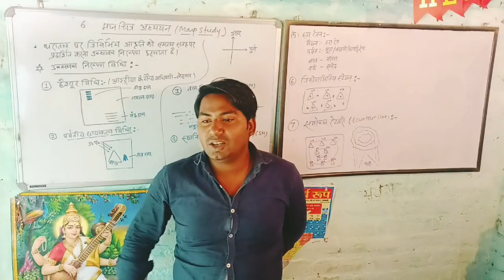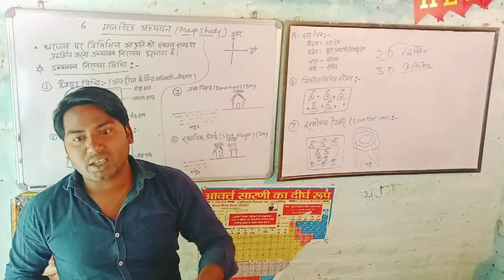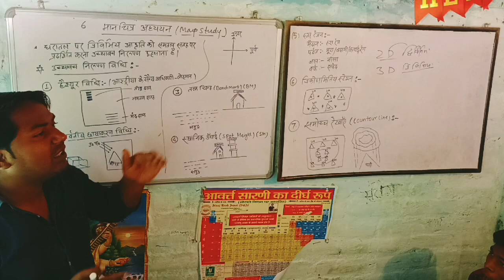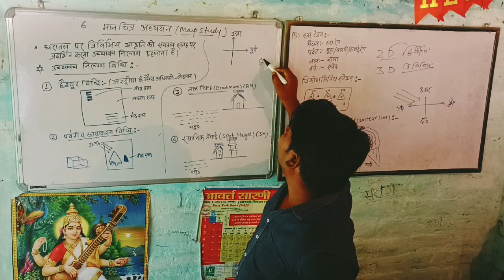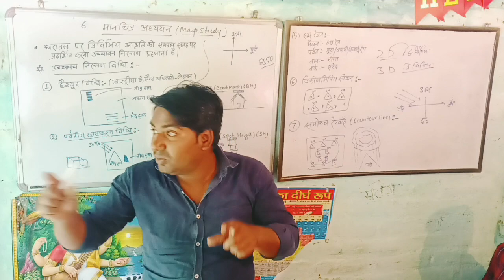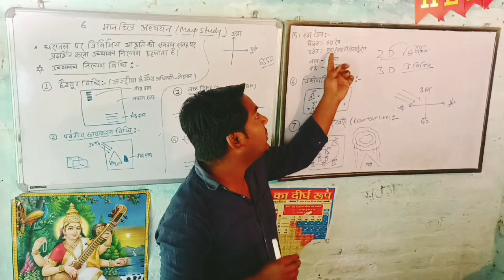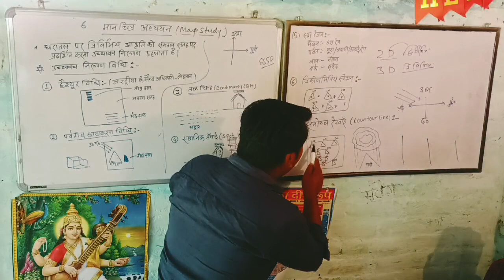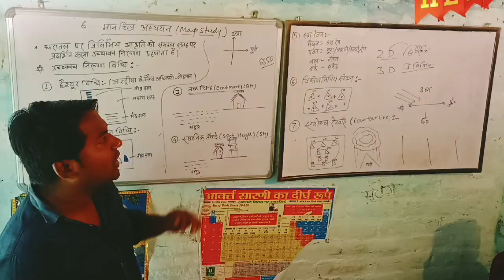कक्षा -10 (भूगोल),मानचित्र अध्ययन,।।job hamsafar